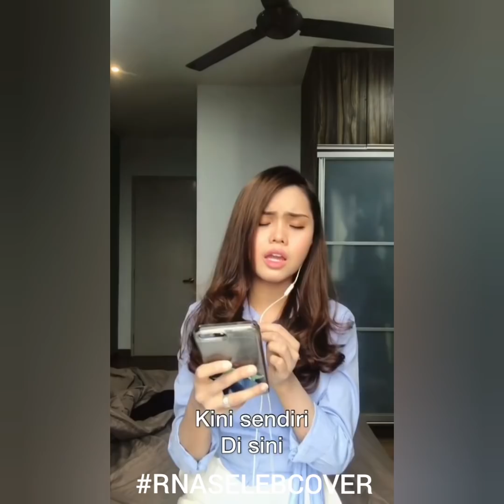RNASELEBCOVER Bella Astillah - Kemarin ( Seventeen)